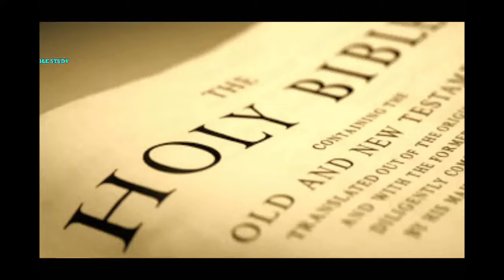मूसा और कुशी स्त्री, दाऊद और बाथशेबा Moses And Ethiopian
हिन्दी मैसेज
मूसा और कुशी स्त्री, दाऊद और बाथशेबा

मूसा ने कुशी स्त्री से शादी की, और परमेश्वर ने मूसा का पक्ष लिया। दाऊद ने बाथशेबा के साथ शादी की। तो परमेश्वर ने उन्हे दंड दिया। ऐसा क्यों? यह जानने के लिए इस विडियो को पूरा देखो।